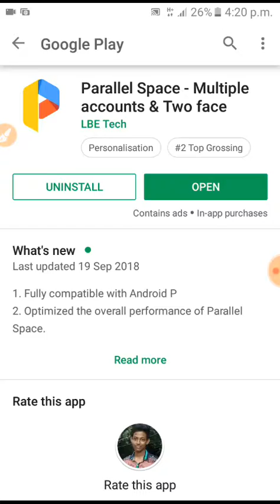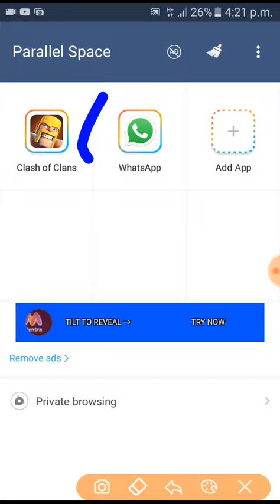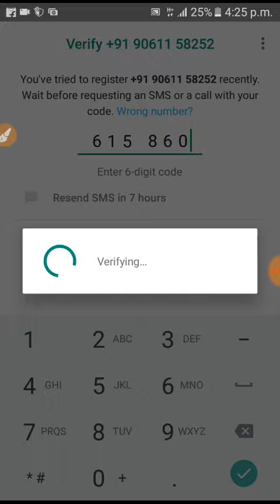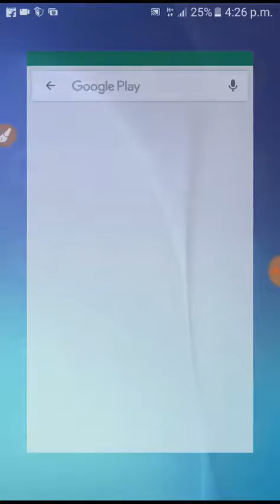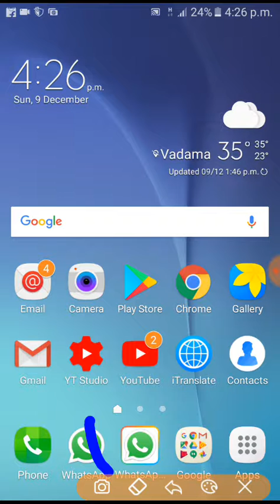How to ad multiple account & Two face